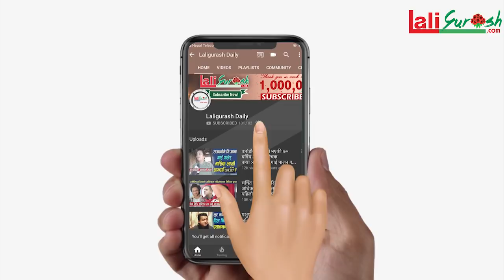रवि लामिछानेको समर्थकले चितवनमा आन्दोलन थालेपछि काठमान्डौमा तात्यो माहोल,चितवनमा आगो बल्न सक्ने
Host
Prem Sagar Poudel

Guest
punya Gautam and Borna Bahadur karki

Camera
netra chaulagain

Edit
Kamal Sargam(chaulagain)

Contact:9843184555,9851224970